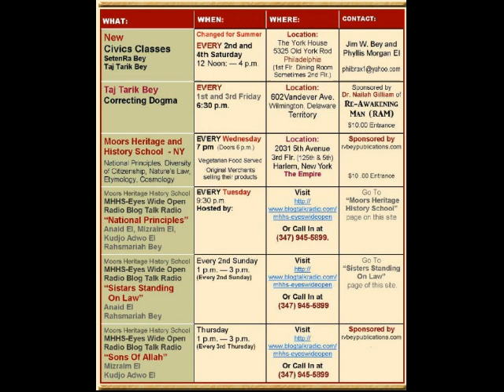Principals of Nationality in Action: Moors, Moorish, Moabite, Moroccan...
Principals of Nationality in Action:
Moors, Moorish, Moabite, Moroccan, they all mean the same thing, so what’s your point?
What are you? A Moor
What is your Nationality?  Moorish American
What is the modern name for Moabite? Moroccan
What is the political jurisdiction of the Moors/Moroccans? Moorish American
Noble Drew Ali brought this information, is there more to know? Yes. This is why we were strongly advised to “study, study, study”…”if I told you everything you’d go back to sleep.
Will you go back to sleep? This is not about pointing the finger at others. Mans business is about “reflection”, so relect.
We must activate our voice with law and speak with our Writs!!!
or to listen via telephone, call / , Press ‘1’ to speak to the Host and for those listening via the Internet, the Chat Room will be open immediately.
Remember to check us out on Facebook:
and please select like. Also we are also on Twitter
Islam!!!
Moors Heritage & History School in association with RVBey Publications, Moorish Nation Public Records, Moorish News, Mantis Views 29